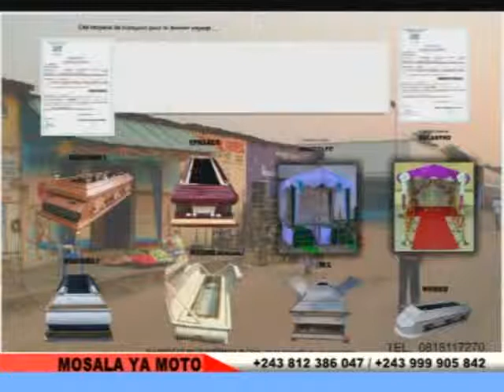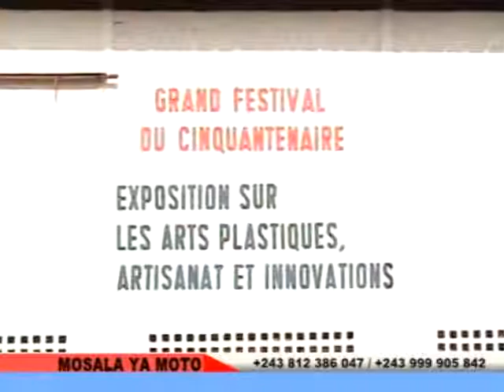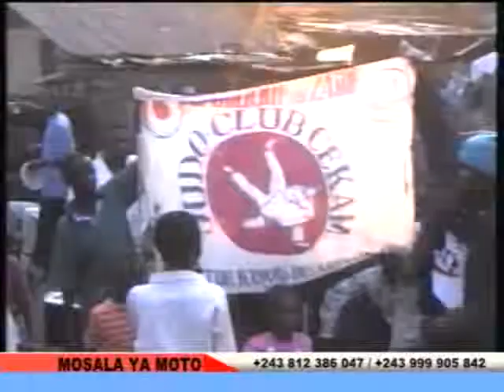MOSALA YA MOTO